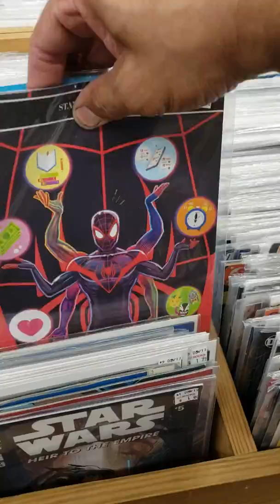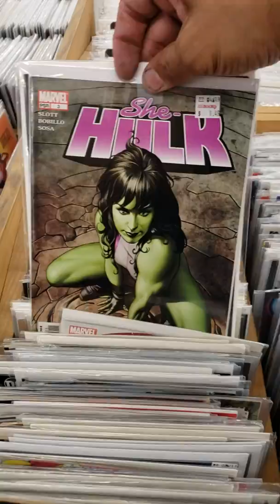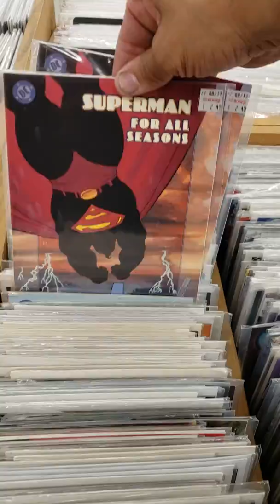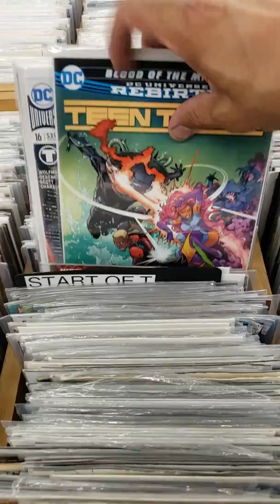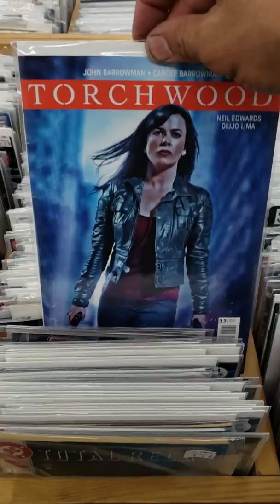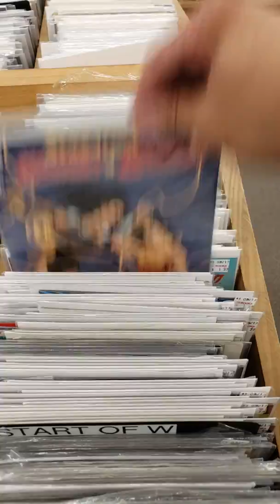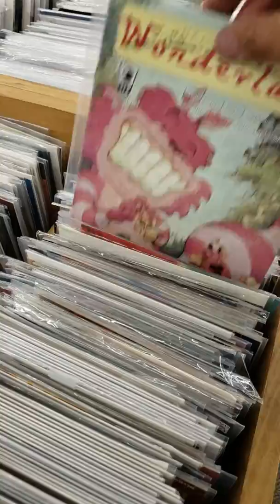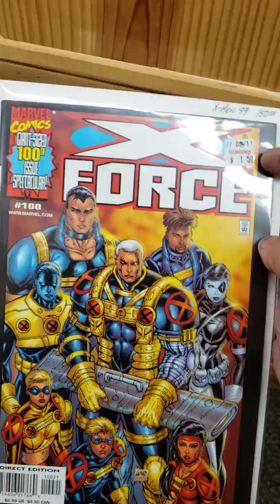Half Price Books Hunt #29 (L) 2019! Part #3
My last video for this hunt! I'm in the S's now! So many cool comics!